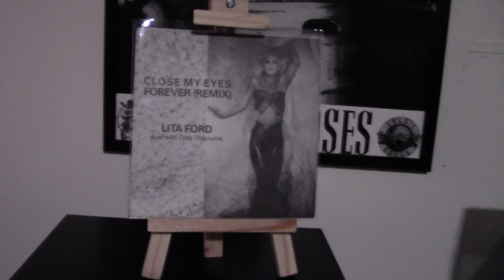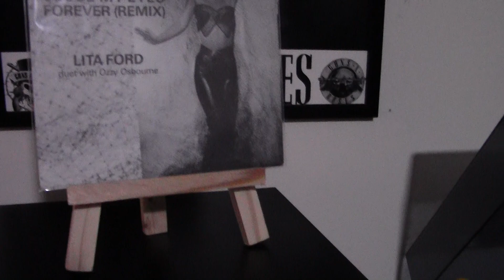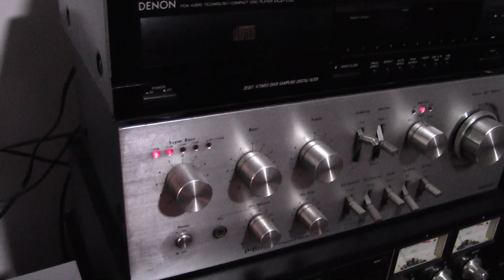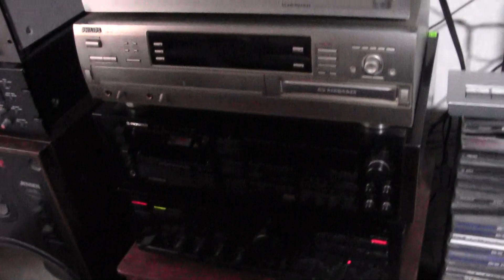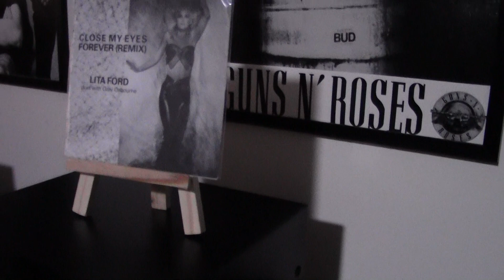"Close My Eyes Forever" Lita Ford & Ozzy Osbourne 7" Vinyl